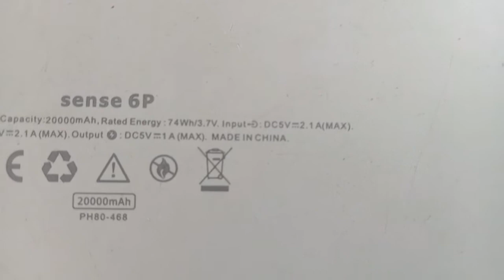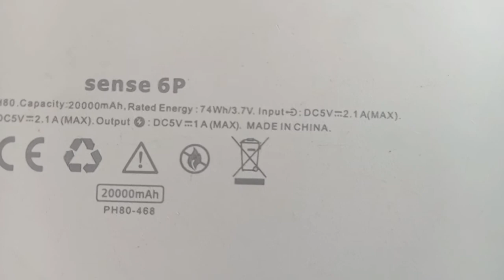Powerbank Romoss Upgrade Battery (Tagalog Tutorial)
Yeow Wat's up mga tropapips! panibagong repair na naman tau tungkol sa powerbank na madali na discharged! so watch the video kung paano ko ginawan ng paraan! kung nagustuhan nyu ang video tutorial na ginawa ko i-like lang at samahan nyu na rin ng commment! at sa mga bagong nakapanood ng video sa aking channel don't forget to subscribe our channel and dont forget to hit the notification bell para sa upcoming videos! thank u po!

Basic Solar Setup offgrid 12 volts system